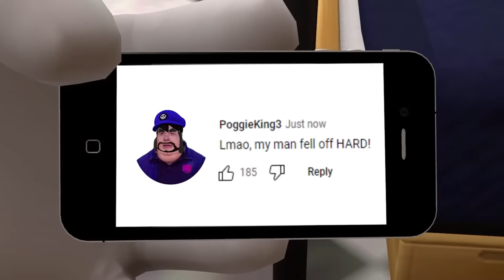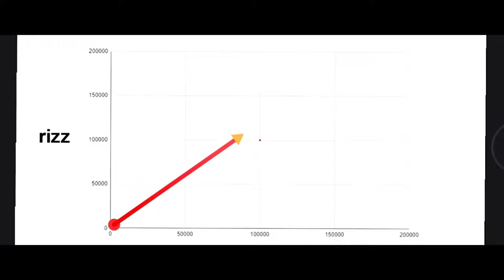(Every time) SMG4 going insane/crazy leading up to the SMG4 Movie: IT'S GOTTA BE PERFECT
IT'S GOTTA BE PERFECT, IT'S GOTTA BE PERFECT, IT'S GOTA BE PERFECT!